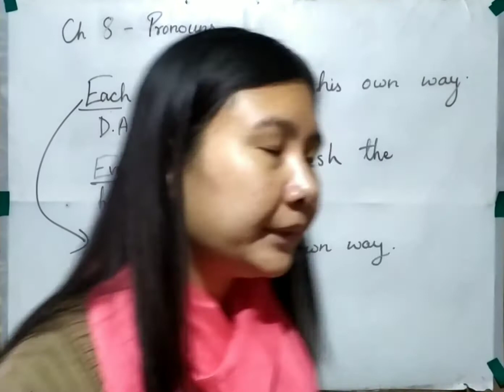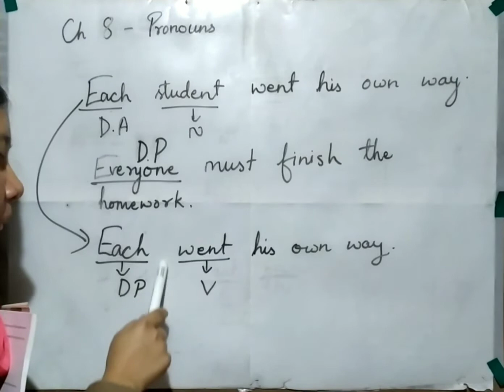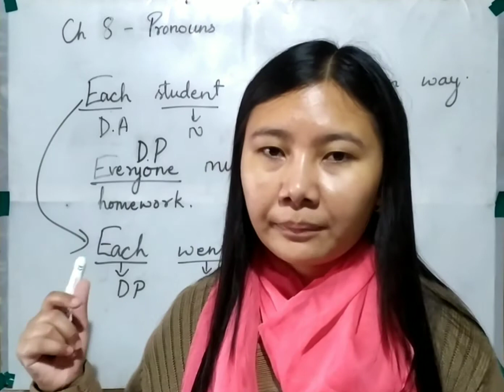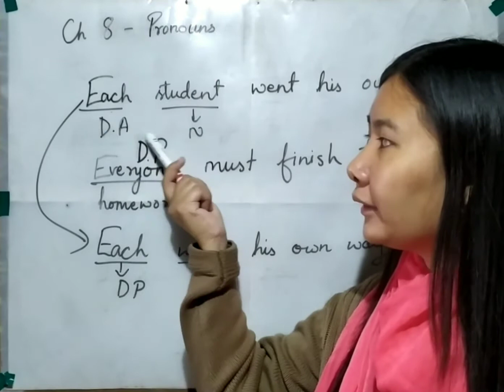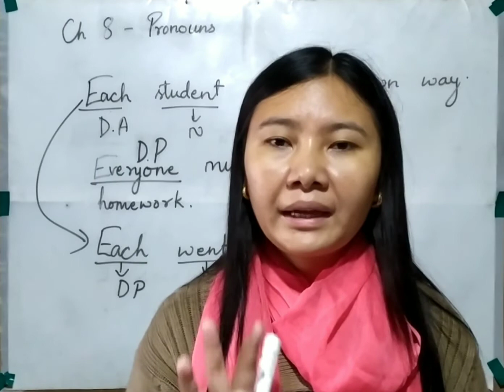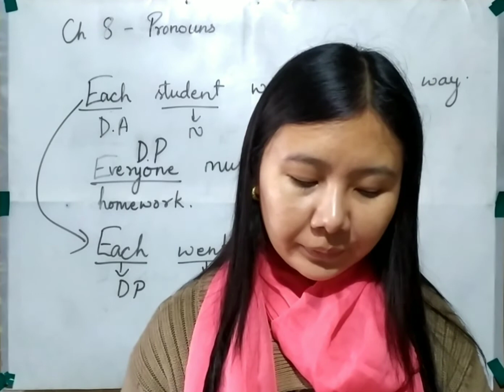Ch 8 - Pronouns, Part VIII, Class VI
Simple explanation